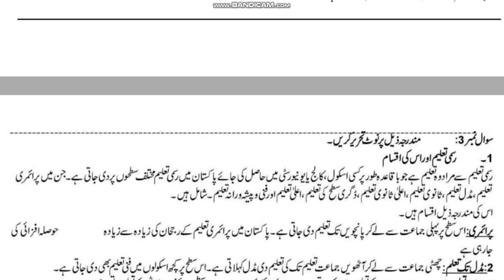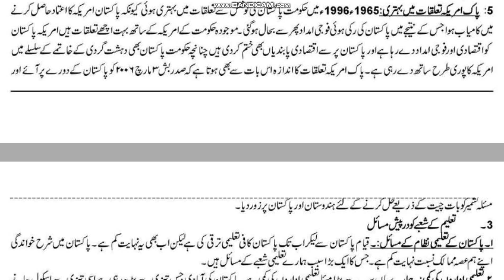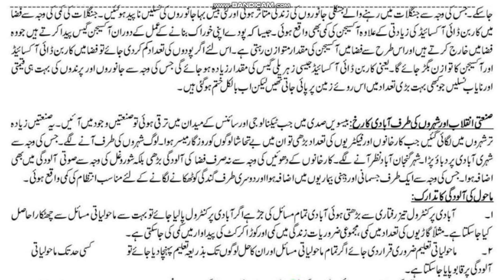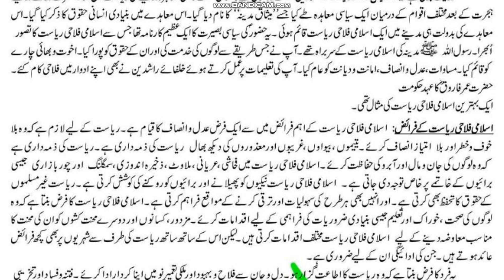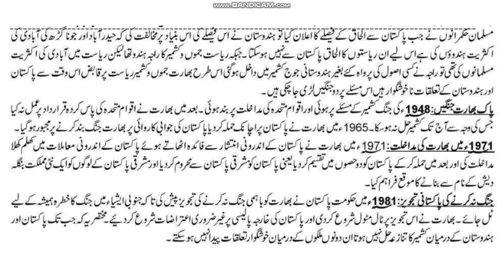AIOU Code 202 Solved Assignment No.4 Spring 2020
AIOU Course Code 202
Pakistan Studies
Solved Assignment No.4
Level: Matric
Semester: Spring 2020
Earn $20-$50 Just By Completing Survays.
It's 100% Legit Website.
Signup Now:
Payment Proofs are Available on YouTube.
***Mishi's DIY***